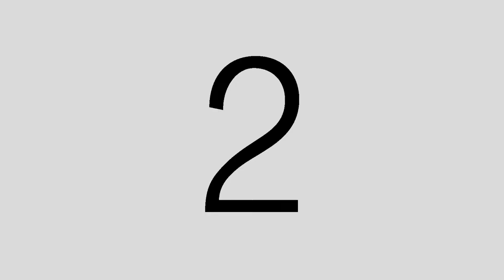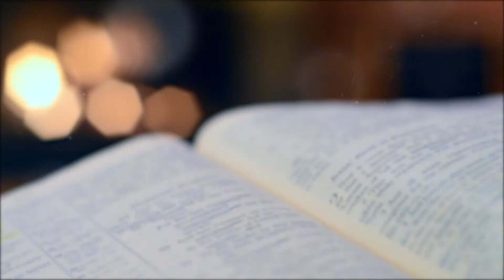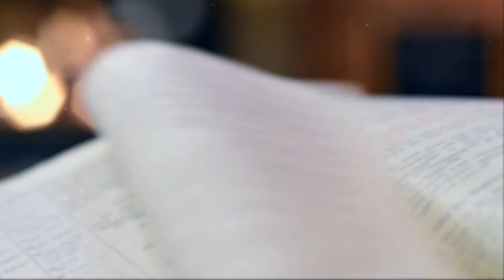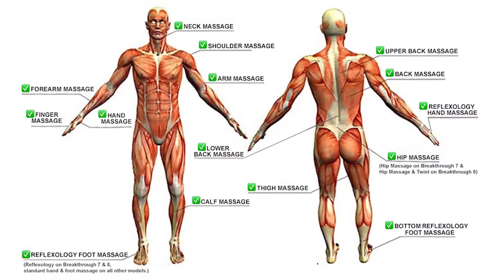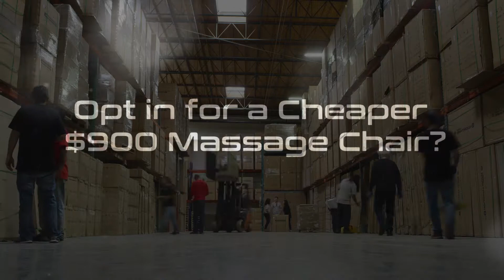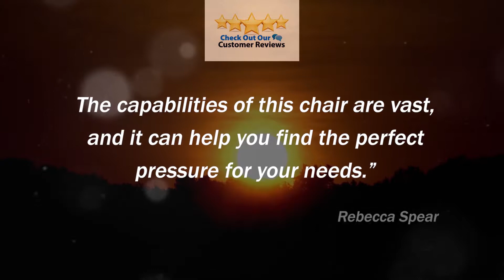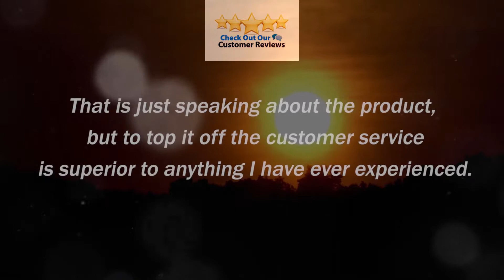It Is Time For A Medical Breakthrough